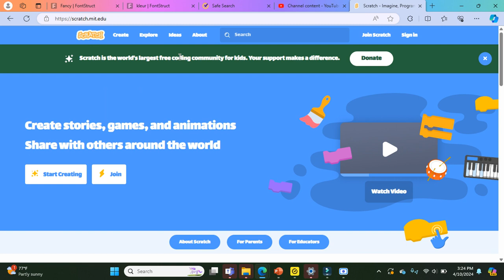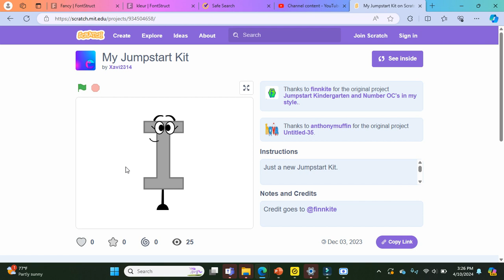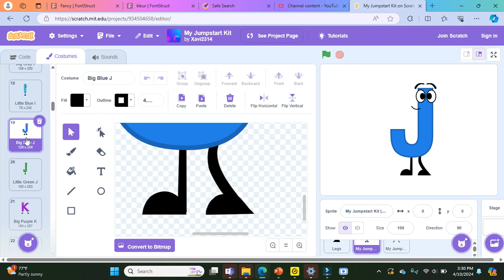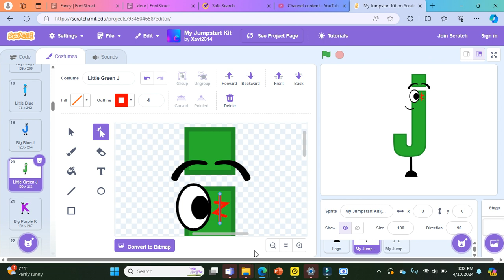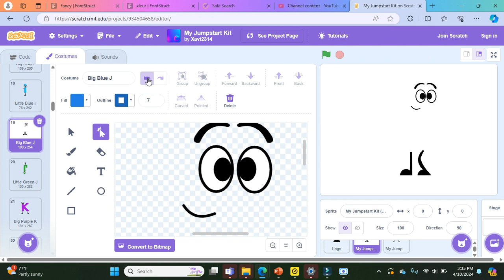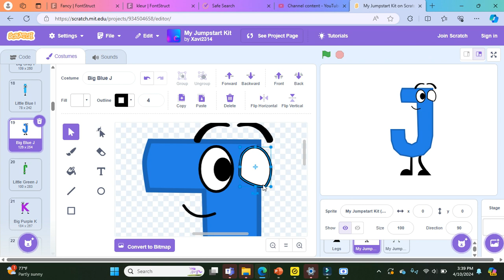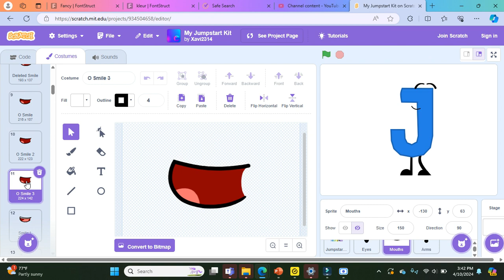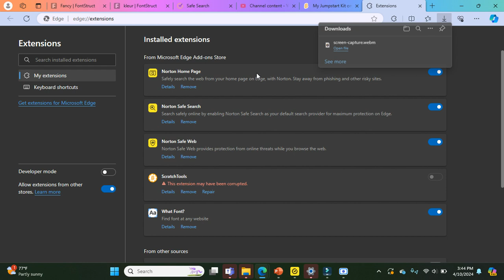had the urge sorry guys.